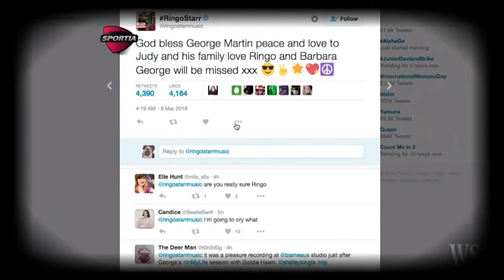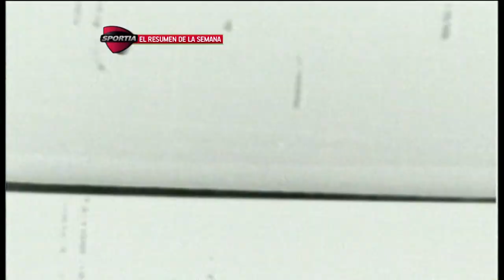Sportia - Resumen de la Semana (lunes 7/3 al jueves 10/3 de 2016)